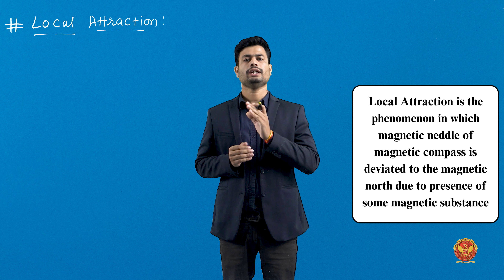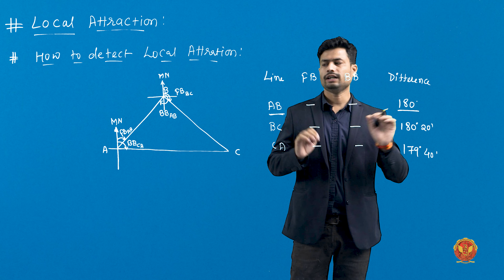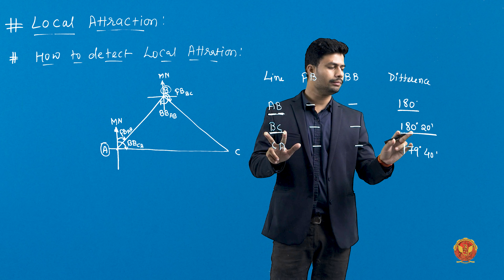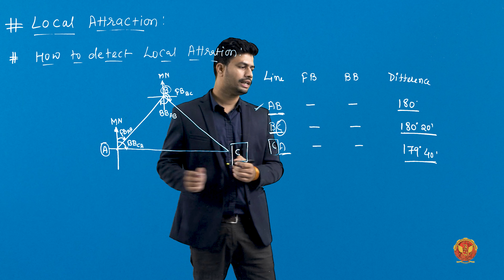1.4.11 Local attraction | CE303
UNIT 1 | SURVEYING

1.4.11 Local attraction

Welcome to our comprehensive YouTube series on Surveying & Levelling! Whether you're a budding civil engineer, an aspiring land surveyor, or simply intrigued by the art of measurement, this tutorial series is tailor-made for you. In this video, we delve into the foundational concepts of surveying, exploring everything from the basics to advanced techniques.

1.1 Introduction to Surveying & Levelling:
Get acquainted with the principles and significance of surveying in civil engineering.

1.2 Fundamentals of Surveying:
 Explore the definition, classification, and principles of surveying.

1.3  Map and Plan:
Understand the intricacies of scales, graphical representations, and their significance in mapping.

1.4 Linear Measurement:
Dive into the details of survey stations, equipment, processes, and error corrections in linear measurement.

1.5 Compass Surveying:
Learn about traverse types, angle measurement, magnetic declination, compass types, and adjustments.

1.6 Levelling:
Master the art of levelling, including benchmarking, instruments, methods, and corrections.

Join us as we demystify surveying and levelling, unit by unit, empowering you with the knowledge and skills essential for success in the field of civil engineering and land surveying.